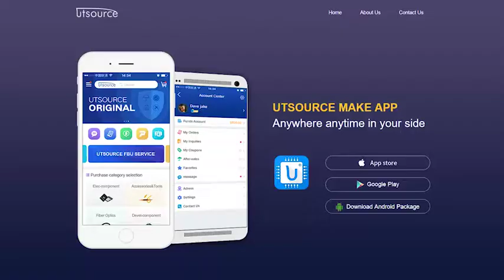BUK213-50Y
Description
Monolithic temperature and overload protected single high-side power switch based on TOPFET™ Trench technology in a 5-pin surface mount or leadform plastic package.
Product availability:
BUK208-50Y in SOT263B-01
BUK213-50Y in SOT426 (D2-PAK).

Features
■ Very low quiescent current
■ Power TrenchMOS™
■ Overtemperature protection
■ Over and undervoltage protection
■ Reverse battery protection
■ Low charge pump noise
■ Loss of ground protection
■ CMOS logic capability
■ Negative load clamping
■ Overload protection
■ ESD protection for all pins
■ Diagnostic status indication
■ Operating voltage down to 5.5 V
■ Current limitation.

Applications
■ 12 and 24V grounded loads
■ Inductive loads
■ High inrush current loads
■ Replacement for relays and fuses.